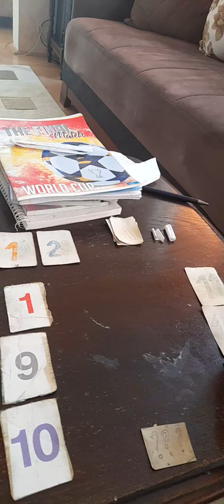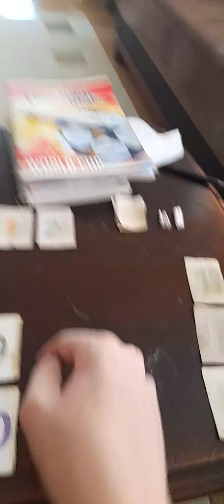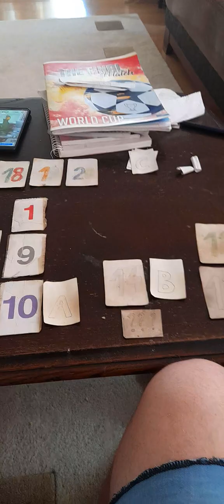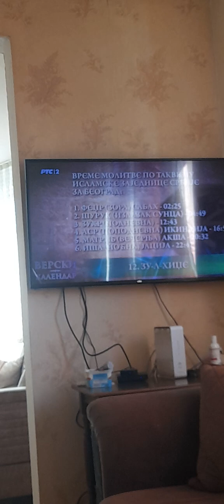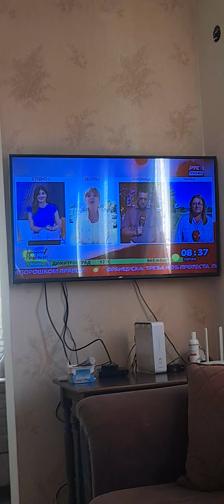Slagalica 30.06.2023.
164. ciklus 1. emisija